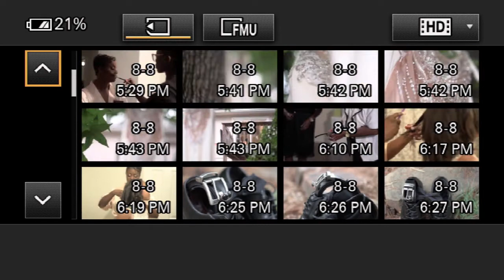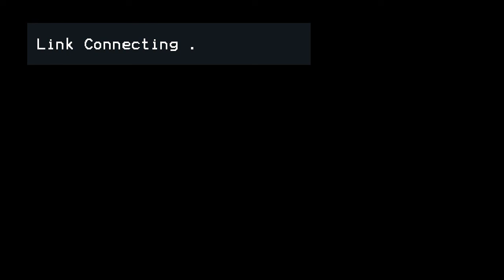The Wedding Reception of Anzon & Michelle